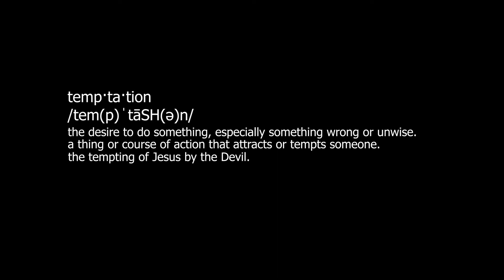Dowski - Temptation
This is a wake up call to the evil and temptation we face everyday. 6 police killings in 24 hours has to stop.  We have to take back our COMMUNITY'S all oppressed people and stand for our rights.  We have rights as citizens here and we do not have to accept this any more.  If you are in a crisis and need help please reach out to Oklahoma Coalition Against People Abuse (OCAPA).  We are on Facebook and are the new justice league for the people.  You are not alone.

Spotify.com/ DowskiTheCreator
Facebook.com/ DowskiTheCreator